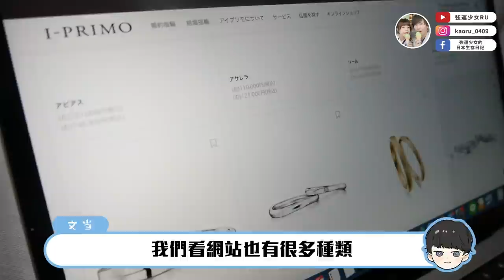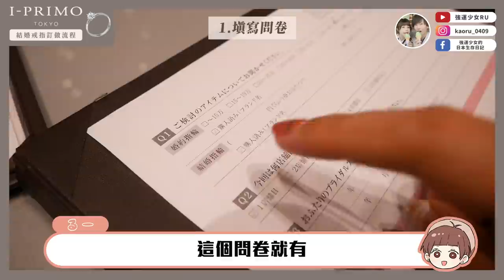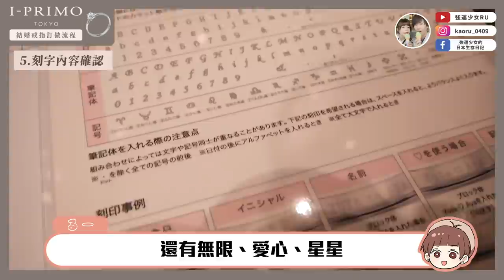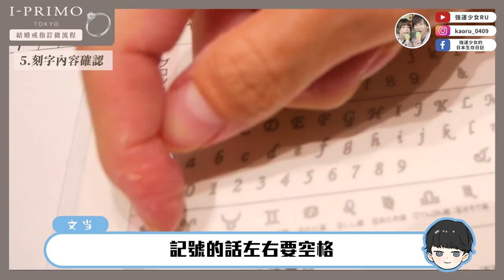在日本買婚戒VLOG❤️拖了這麼久終於買了😂今後也請多多指教！